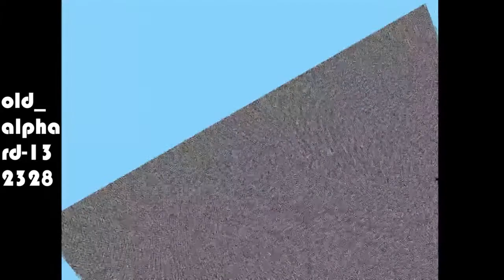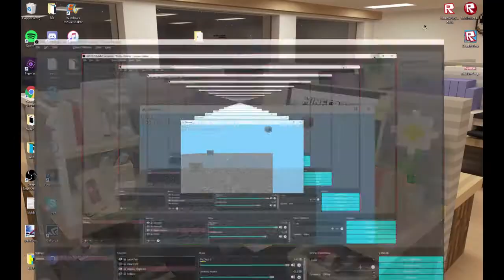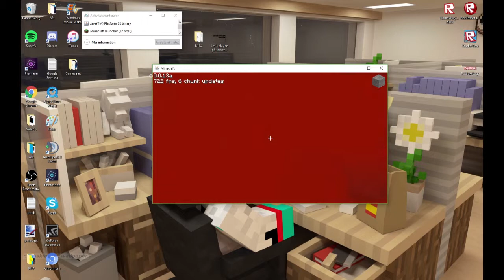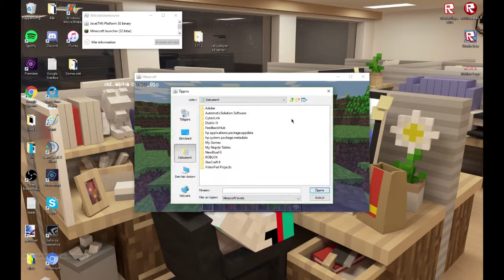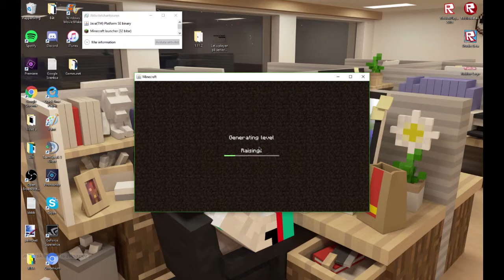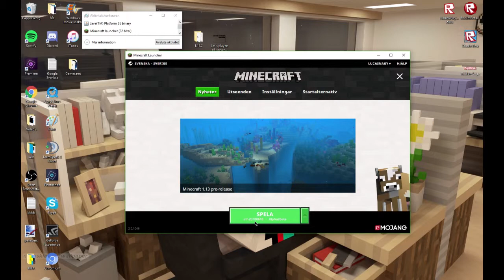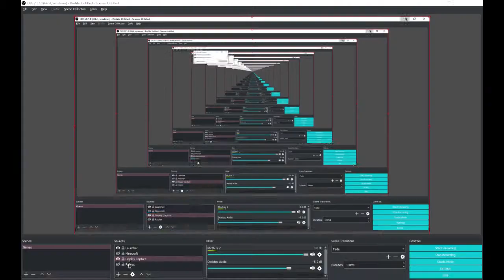The good ol' days | Minecraft Thow Back (#1?)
Del 1?

Who knows ( ͡° ͜ʖ ͡°)